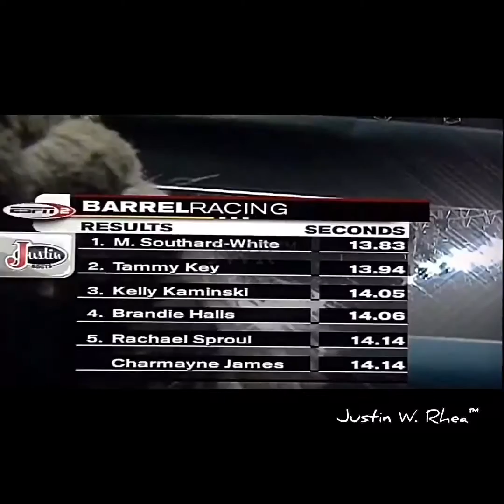🛢Melanie Southard-Thompson & "Snickers"🛢Created By: Justin W. Rhea™|©2017All Rights Reserved